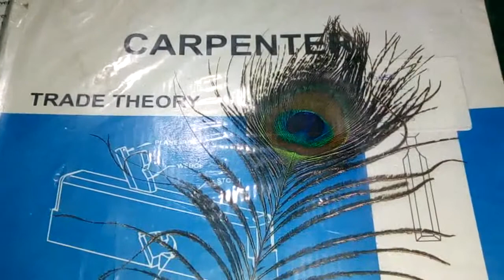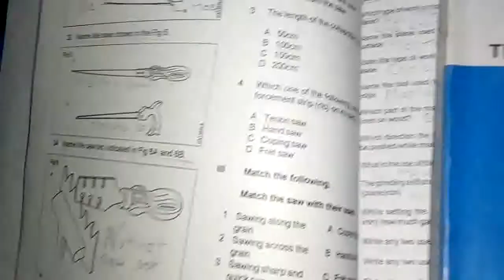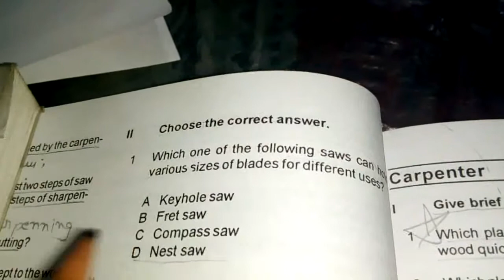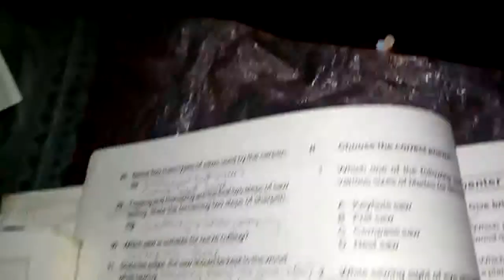ITI CARPENTER CHAPTER=1 EXERCISE=1 QUESTION=35 [1]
HELLO FRIENDS  IN THIS VIDEO  CAN YOU WATCH ITI CARPENTER TRADE  QUESTION ANSWER.

QUESTION =WHICH ONE OF THE FOLLOWING SAW CAN HOLD THREE VARIOUS SIZES OF BLADES FOR DIFFERENT USES.

ANSWER= NEST SAW